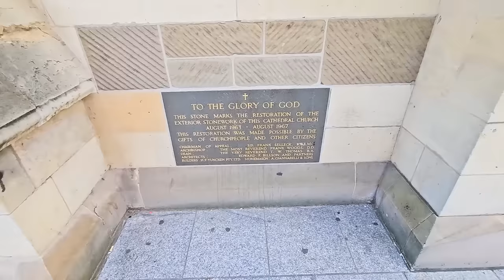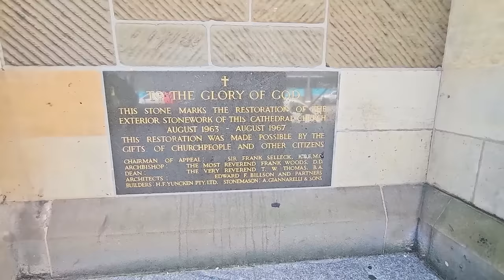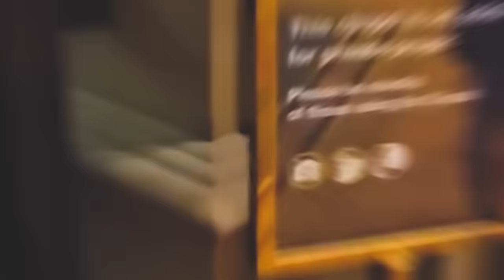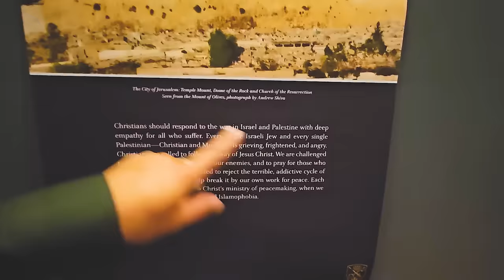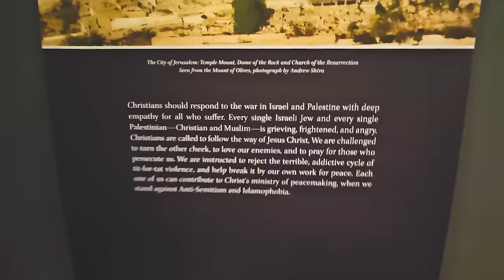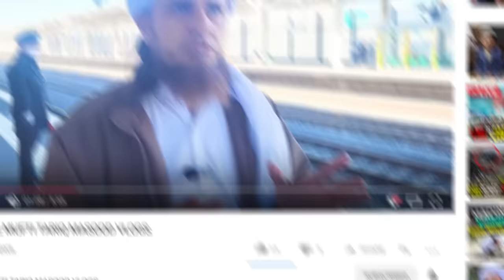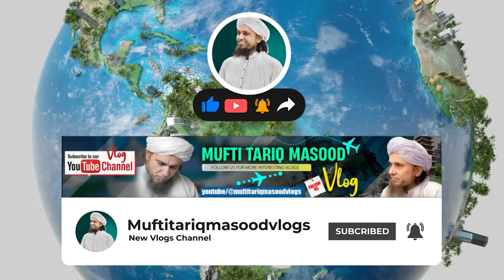Mufti Tariq Masood Interviewing Church Nun In Australia - Vlog